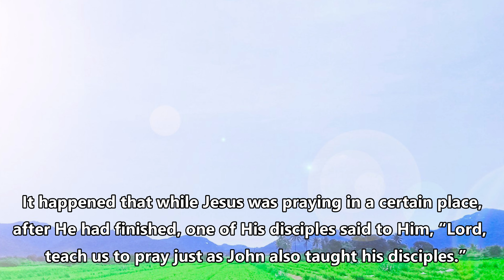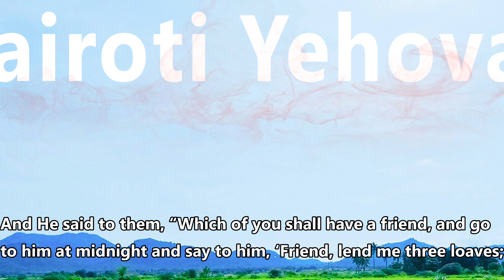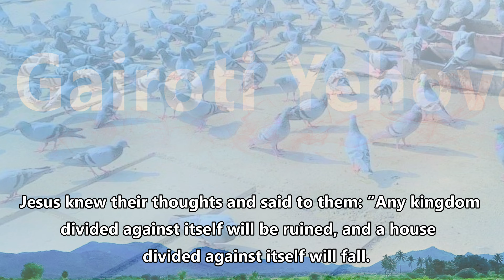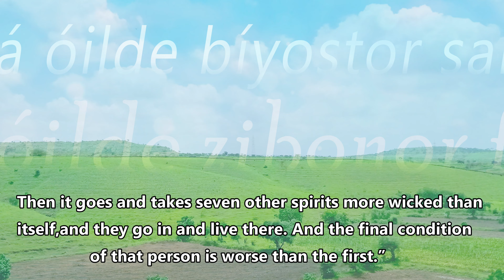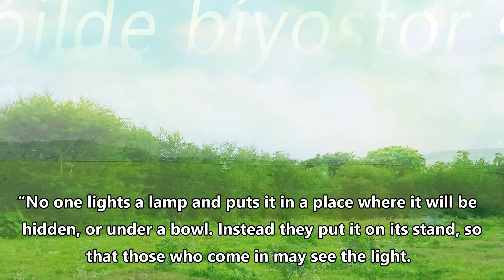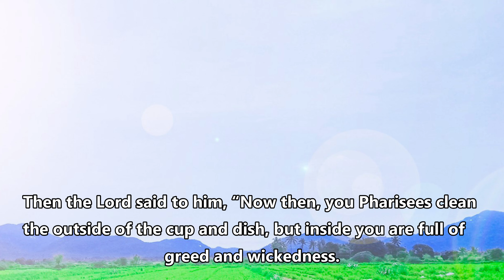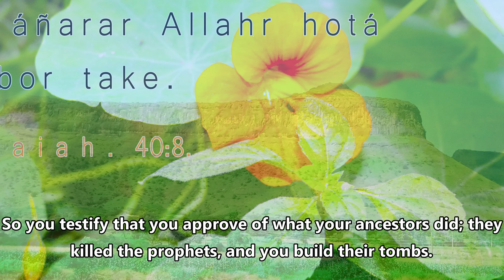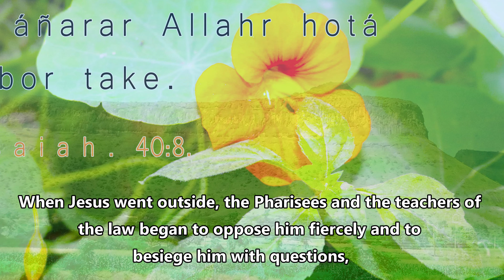The Book of Luke Chapter 11 (Rohingya Bible)